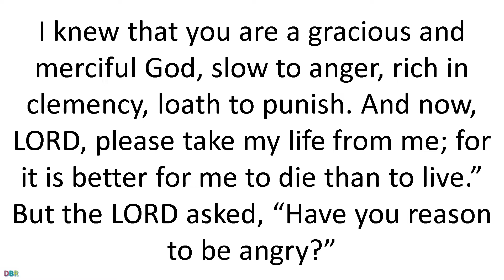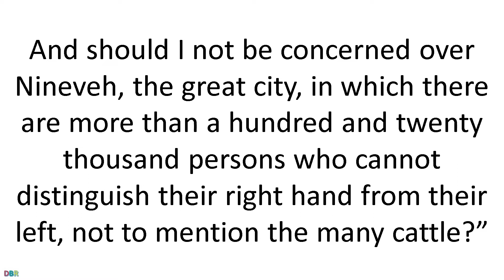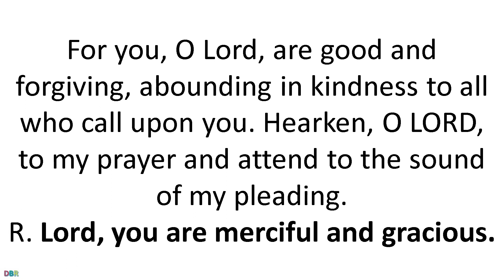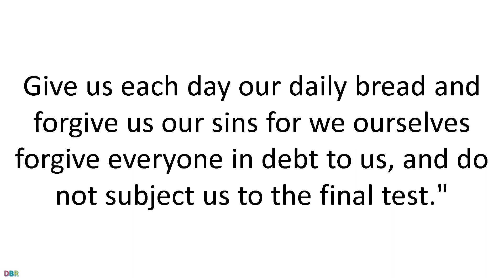9 October 2019 Catholic Mass Daily Bible Reading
9 October 2019 Catholic Mass Daily Bible Reading
Wednesday of the Twenty-seventh Week in Ordinary Time
Lectionary: 463
Reading 1JON 4:1-11
Jonah was greatly displeased
and became angry that God did not carry out the evil
he threatened against Nineveh.
He prayed, “I beseech you, LORD,
is not this what I said while I was still in my own country?
This is why I fled at first to Tarshish.
I knew that you are a gracious and merciful God,
slow to anger, rich in clemency, loath to punish.
And now, LORD, please take my life from me;
for it is better for me to die than to live.”
But the LORD asked, “Have you reason to be angry?”

Jonah then left the city for a place to the east of it,
where he built himself a hut and waited under it in the shade,
to see what would happen to the city.
And when the LORD God provided a gourd plant
that grew up over Jonah’s head,
giving shade that relieved him of any discomfort,
Jonah was very happy over the plant.
But the next morning at dawn
God sent a worm that attacked the plant,
so that it withered.
And when the sun arose, God sent a burning east wind;
and the sun beat upon Jonah’s head till he became faint.
Then Jonah asked for death, saying,
“I would be better off dead than alive.”

But God said to Jonah,
“Have you reason to be angry over the plant?”
“I have reason to be angry,” Jonah answered, “angry enough to die.”
Then the LORD said,
“You are concerned over the plant which cost you no labor
and which you did not raise;
it came up in one night and in one night it perished.
And should I not be concerned over Nineveh, the great city,
in which there are more than a hundred and twenty thousand persons
who cannot distinguish their right hand from their left,
not to mention the many cattle?”
Responsorial PsalmPS 86:3-4, 5-6, 9-10
R.(15) Lord, you are merciful and gracious.
Have mercy on me, O Lord,
for to you I call all the day.
Gladden the soul of your servant,
for to you, O Lord, I lift up my soul.
R. Lord, you are merciful and gracious.
For you, O Lord, are good and forgiving,
abounding in kindness to all who call upon you.
Hearken, O LORD, to my prayer
and attend to the sound of my pleading.
All the nations you have made shall come
and worship you, O Lord,
and glorify your name.
For you are great, and you do wondrous deeds;
you alone are God.
AlleluiaROM 8:15BC
You have received a spirit of adoption as sons
through which we cry: Abba! Father!
R. Alleluia, alleluia.
GospelLK 11:1-4
Jesus was praying in a certain place, and when he had finished,
one of his disciples said to him,
"Lord, teach us to pray just as John taught his disciples."
He said to them, "When you pray, say:

Father, hallowed be your name,
your Kingdom come.
Give us each day our daily bread
for we ourselves forgive everyone in debt to us,
and do not subject us to the final test."